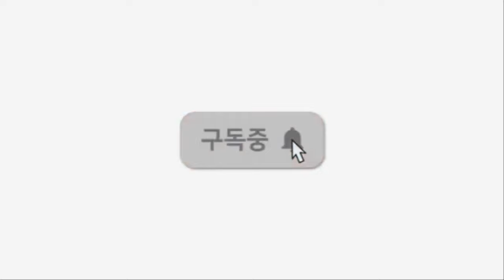7.1 대지진 강타 후 쌍태풍의 공격 일본 완전 패닉!!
7.1 대지진 강타 후 쌍태풍의 공격 일본 완전 패닉!!